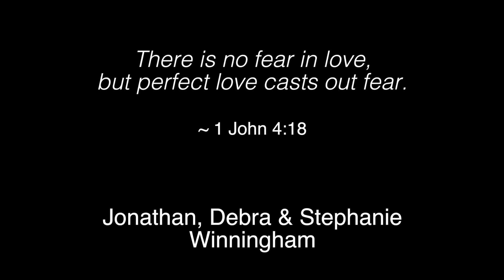First Baptist Church Mary Esther welcomes new pastor Jonathan Winningham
Submitted by Savannah Evanoff [CONTRIBUTED VIDEO]